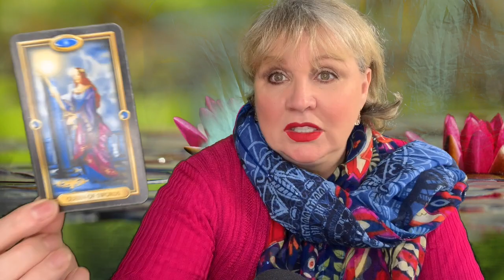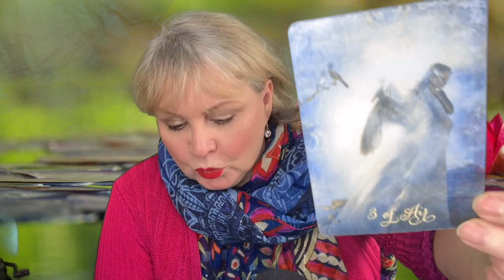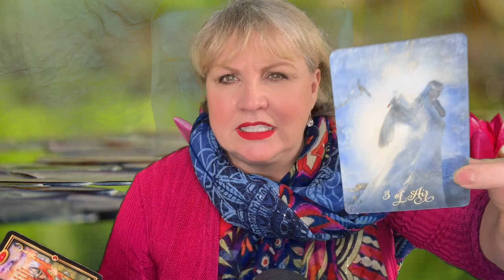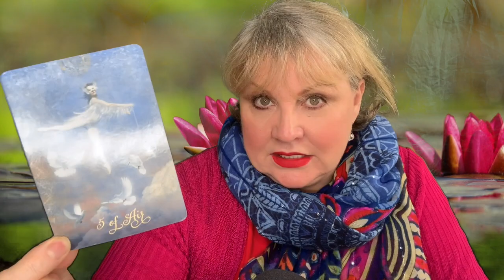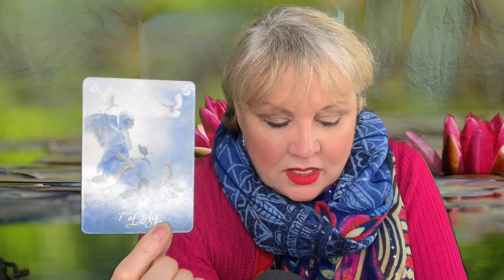♊️GEMINI🌹JANUARY 28-FEBRUARY 3, 2019❣️Don't give up!🌈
SKIP INTRO @ 3:16